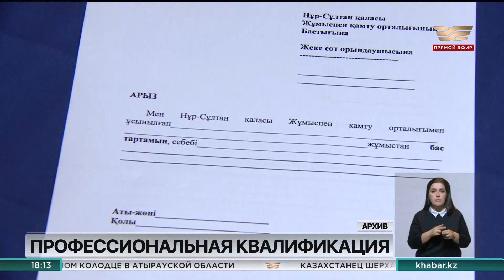Добровольную независимую сертификацию внедрят в Казахстане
Нововведение предусмотрено законом «О профессиональных квалификациях». Об этом на брифинге  СЦК сообщил вице-министр труда Олжас Ордабаев. По его словам, в рамках сертификации будут оценивать компетенции, полученные в процессе формального и альтернативного образования.